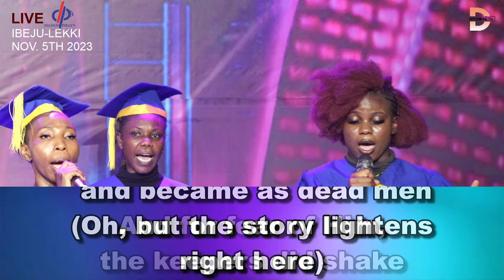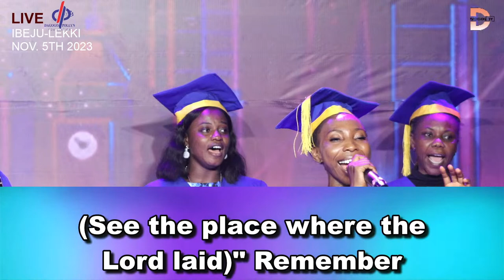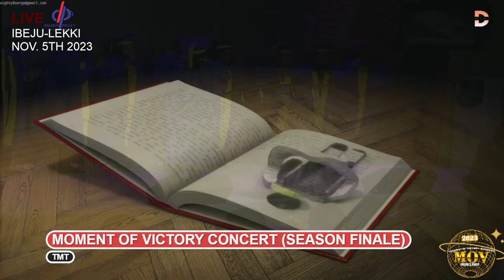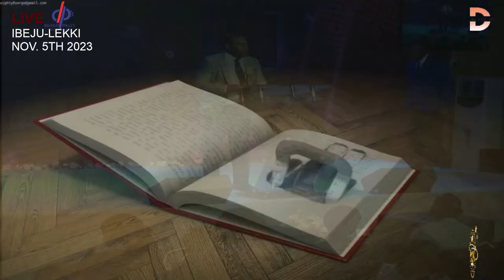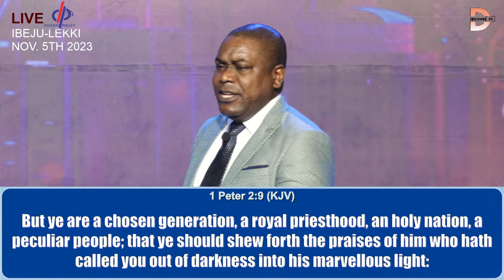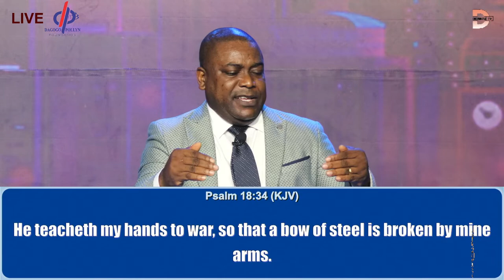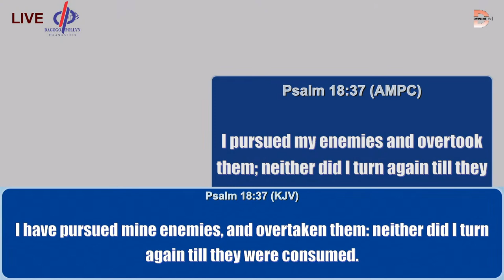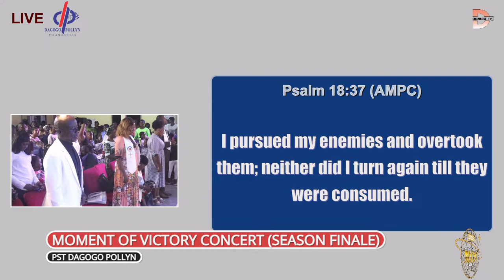MOMENT OF VICTORY CONCERT- ON HIGHER GTROUND (SEASON FINALE) | DAGOGO POLLYN FOUNDATION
THE MOMENT OF VICTORY IS A MONTHLY PROGRAM SPONSORED AND POWERED BY THE DAGOGO POLLYN FOUNDATION. @TOWER OF PEACE ASSEMBLY, MAIN AUDITORIUM, NO.  1 TOPA CLOSE, OMONILE JUNCTION, ONOSA, IBEJU-LEKKI LAGOS STATE, NIGERIA.